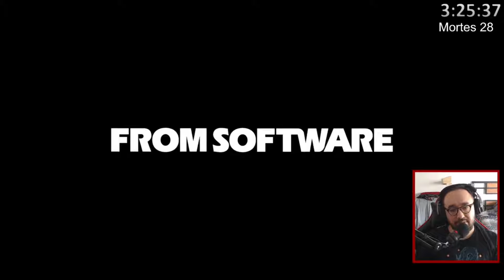DESAFIO: APENAS FEITIÇOS! Partindo do nv 1!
Começando do DLC com nv 1 com alguns itens do jogo base.
Agora que tô me acostumando com o jogo, preciso aumentar um pouco a dificuldade, certo!?
CERTO!?
Por que eu faço isso comigo mesmo? T_T

0:00 - Introdução
4:30 - Começando a juntar itens
17:20 - Metyr
20:55 - Cavaleiro Pútrido
28:10 - Leão Dançante
37:27 - Avatar da Umbrárvore
42:34 - Gaius
50:00 - Rellana
1:02:15 - Midra
1:03:14 - Messmer
1:08:24 - Romina
1:15:45 - Leda e seus miguxos
1:18:45 - Radahn
1:24:20 - Radahn com Fatiadora Cariana
1:30: 42 - Começo do Jogo Base
2:02:03 - Conclusão e reviews